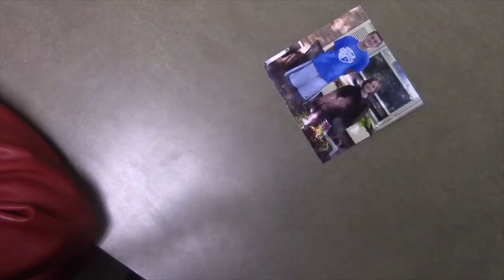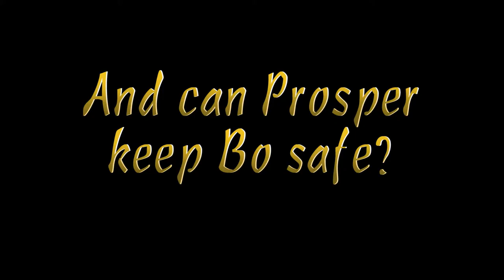The Thief Lord Book Trailer